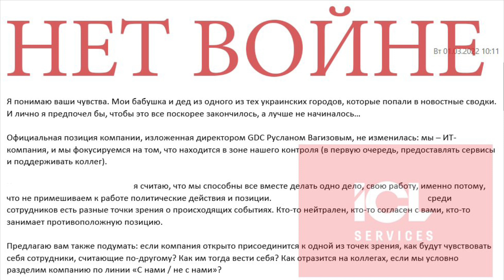НетВойне IT компания ICL (группа компаний GDC) не против войны в Украине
Я против войны и призвал свою компанию ICL и GDC выйти против войны

Я сказал свою позицию "я против войны", "Я против коррупции".

Раньше наша компания тоже имела зарубежных друзей и заказчиков. Но что происходит сейчас?? Почему когда я прошу выйти компанию, помочь людям против войны, она хочет быть "аполитичной". Два слова - "остановите войну".

Почему когда я прошу ответить, как так, что вы внутри компании призываете говорить о фактах коррупции. А на фотках в интернете я вижу, что объекты компании посещает "миниханов" - это тот чел, который был уличен в коррупции в расследованиях Навального.

Компания может публично ответить, почему так.. Ведь вы всегда вроде были "за права человека, за уважение его прав, за свободу слова, За Правду".

Но когда поднимаем важные вопросы - "нет войне", "нет коррупции". Хотелось бы вас видеть в этой борьбе.